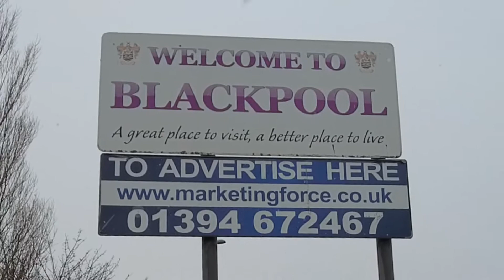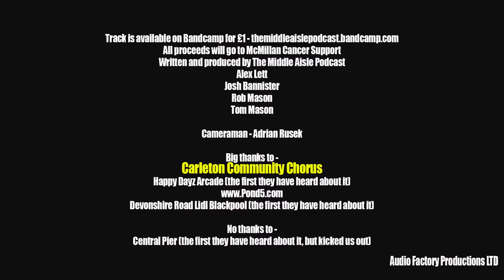Can You Keep Up? - Crazy 12 Days of Christmas Middle Aisle Parody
As a big thank you to all of our listeners, we are proud to present The Middle Aisle Podcast 2021 Christmas Single (12 Days of Christmas). All the items featured in the track were bought from Lidl and Aldi middles aisles and each appeared on our podcast over the last 8 months.

You can download the single from our Bandcamp for £1, and all money raised will go to Macmillan Cancer Support.

To listen to the podcast, head over to our link tree which offers links to most podcast platforms

If you really enjoyed the content and would like to donate directly to us, the best way is to buy us a coffee

Massive thanks goes to Carleton Community Chorus who looked somewhat confused when we arrived, but did an amazing job!

Thanks,